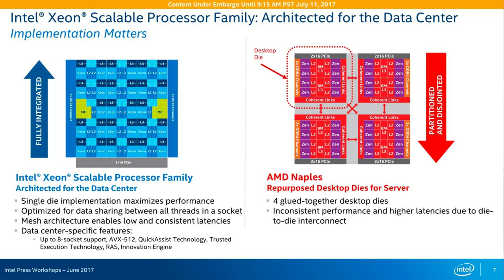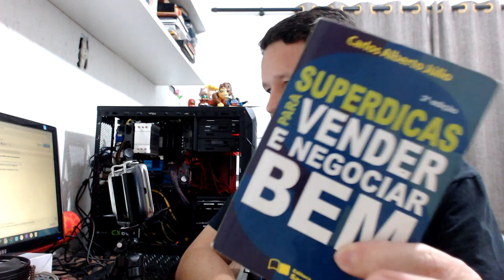AMD vs Intel - briga de cachorro grande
Essa briga está gerando uma discussão muito grande entre os grupos.